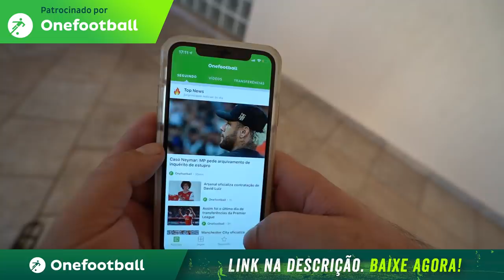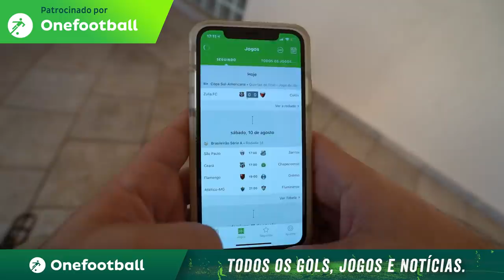INTERESSEIRA DA BMW R1200 ( SERÁ QUE EXISTE ? )